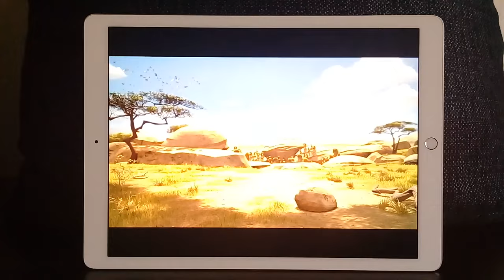MADAGASCAR 2 VS ALEX MAKUNGA